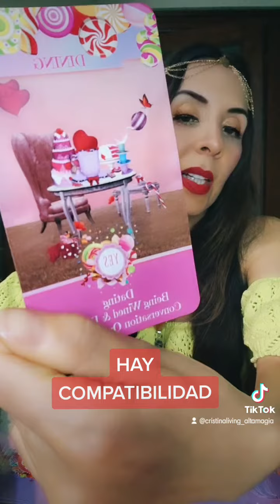HAY COMPATIBILIDAD, TAROT